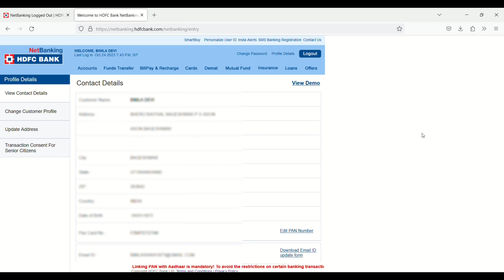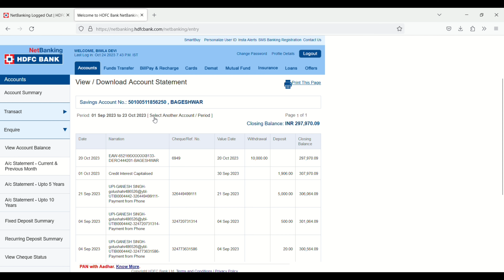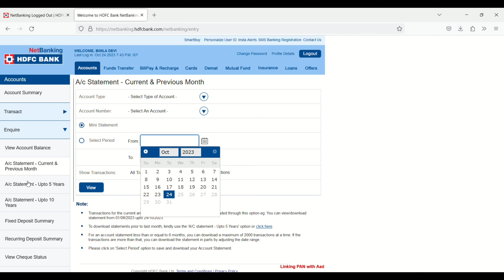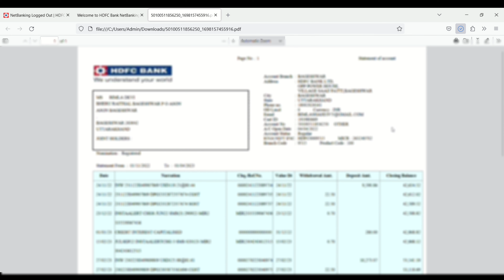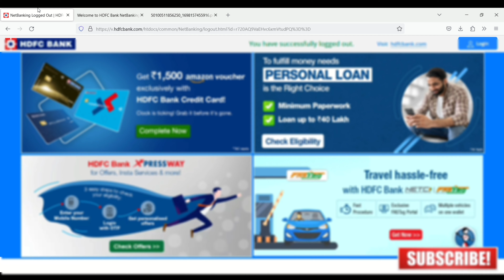hdfc bank account statement download kaise kare ll how to download hdfc account statement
How to download HDFC Bank account statement download